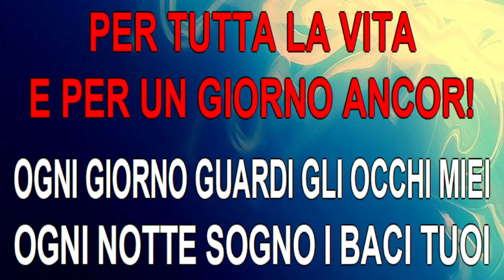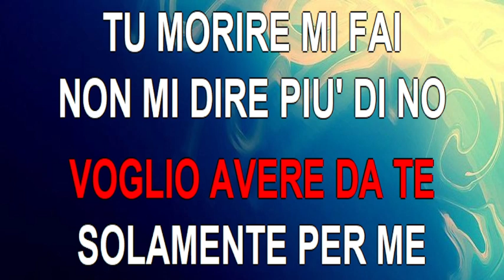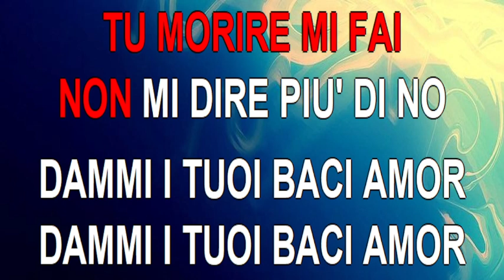Remo Germani - BACI - karaoke